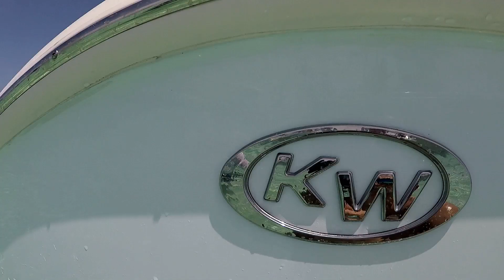Mosquito Bank Key Largo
Fun family trip to Mosquito Bank in Key Largo.
Tunes by:

Listen ad-free with YouTube Premium
Song
Invincible
Artist
DEAF KEV
Writers
AEI (on behalf of NCS); Featherstone Music (publishing), LatinAutor, ASCAP, Abramus Digital, UMPI, and 13 Music Rights Societies